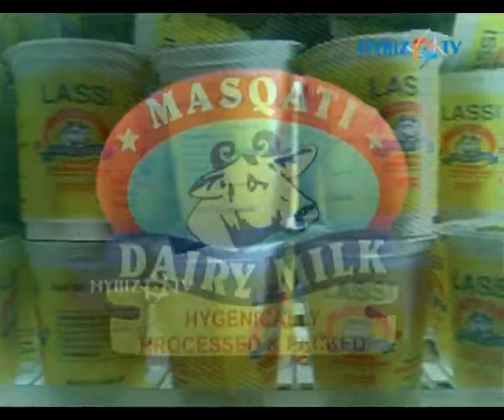Masqati Dairy Products